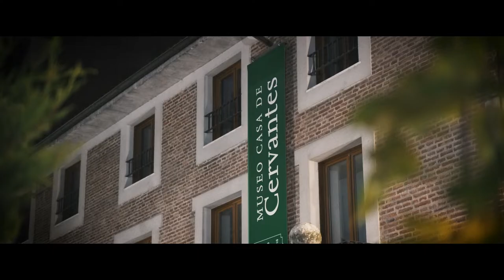MusaE. Fábula de Aracne en el Museo Casa de Cervantes. 19 de diciembre de 2021. Subtítulos en inglés